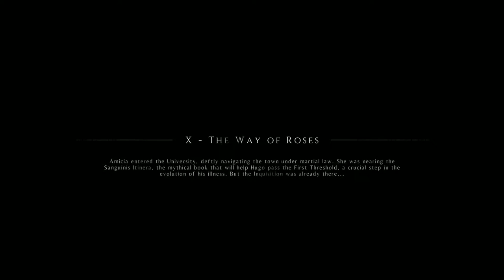A Plague Tale Innocence [Part 10] The Way of Roses | NCGW | No Copyright Gameplay & Walkthrough